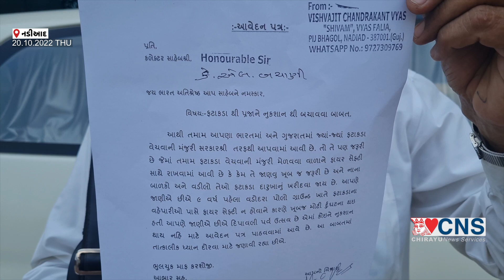NADIAD : ફાયર સેફટી બાબતે આવેદનપત્ર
ફાયર સેફટી બાબતે આવેદનપત્ર : વિશ્વજીત વ્યાસ ,જાગૃત નાગરિક